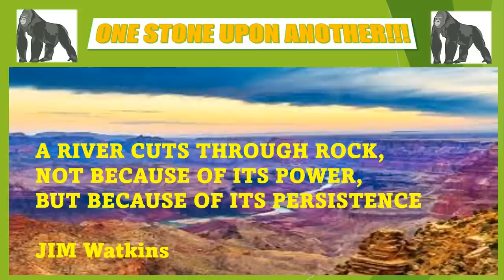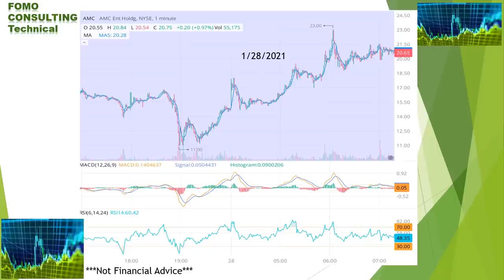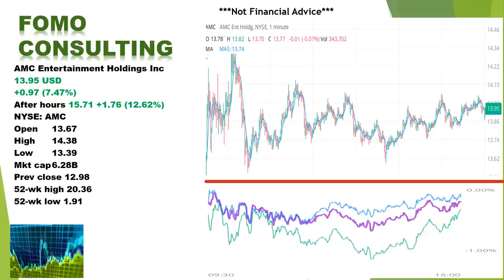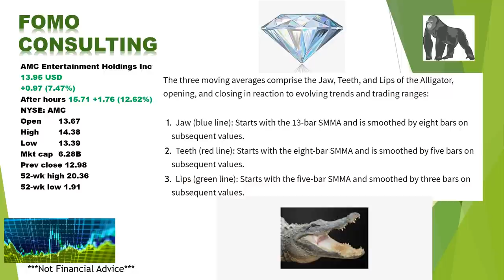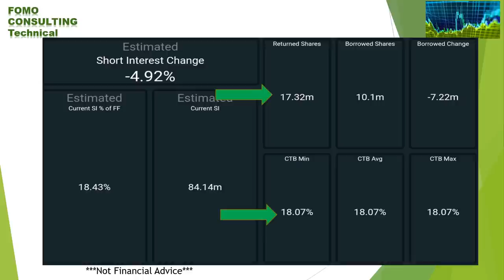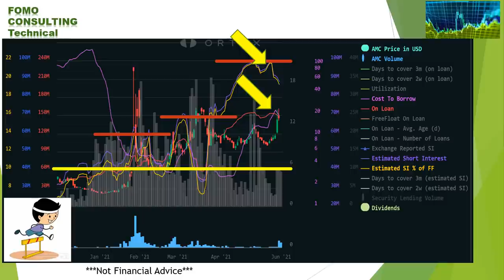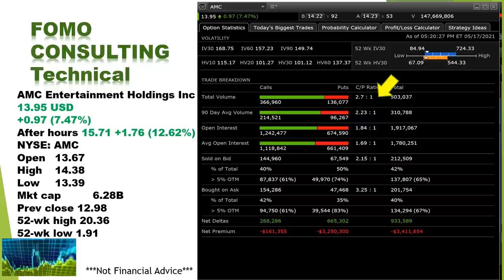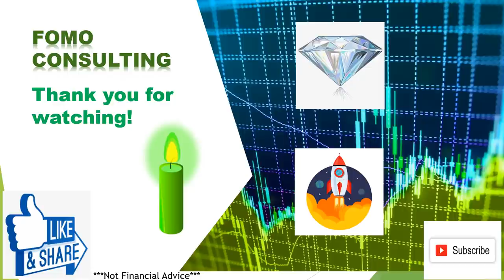FOMO CONSULTING AMC STOCK THE HEDGIES ARE RUNNING!! WE ARE WINNING!!! WATCH!!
My Webull Link, get 2 free stocks, help support FOMO Consulting. I use this in most of my presentations.